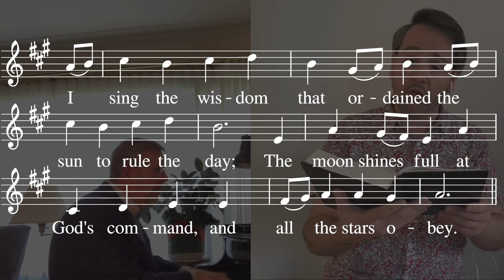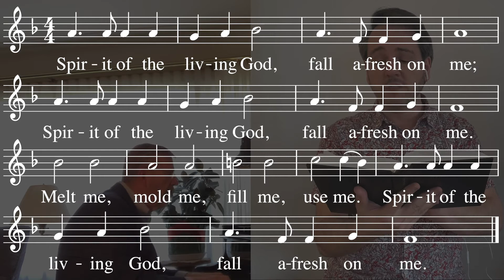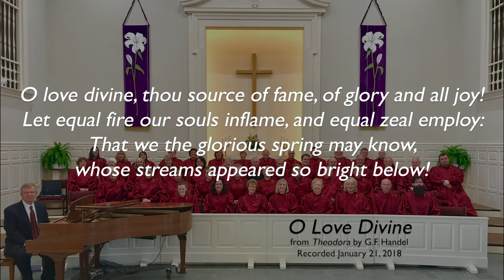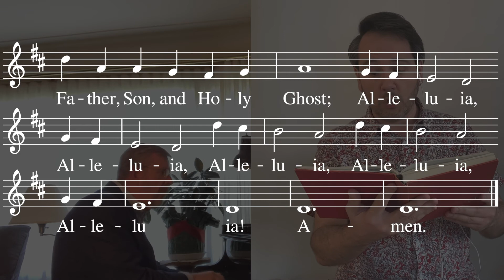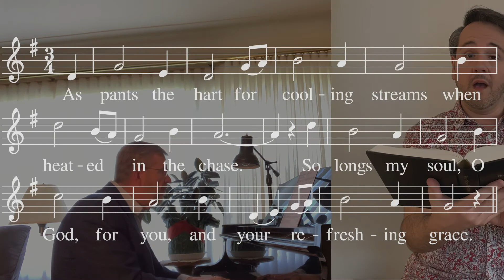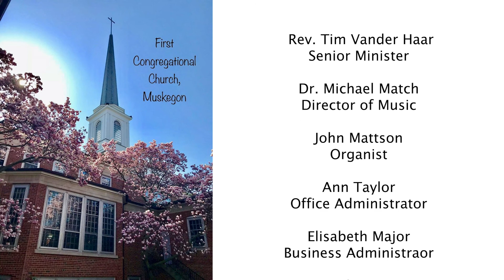May 17, 2020--Sixth Sunday of Easter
Worship with the FCC community in Muskegon, Michigan for the 6th Sunday of Easter on May 17, 2020 at 10:30 AM!